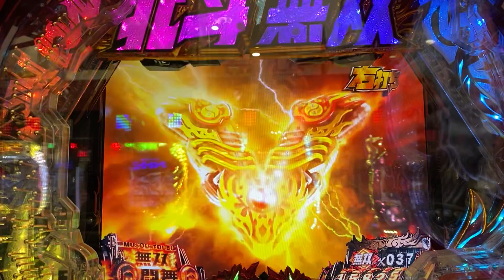P真・北斗無双 第3章 アミバだ(=´∀｀)人(´∀｀=)